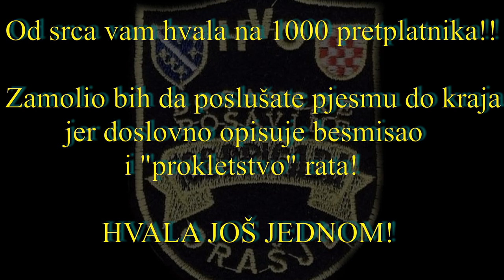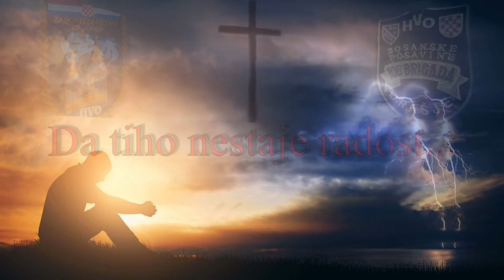DRALE - IDI MILI SINE [PJESMA]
Jedna od najjačih pjesama! Uživajte!
Zabranjeno svako kopiranje audio snimke i postavljanje na druge kanale bez mog prethodnog dopuštenja! U suprotnom ću prema licenci autorskih prava morati ukloniti taj video!
Any copying of the audio recording and uploading to other channels without my prior permission is prohibited! Otherwise I will have to remove that video under the copyright license!